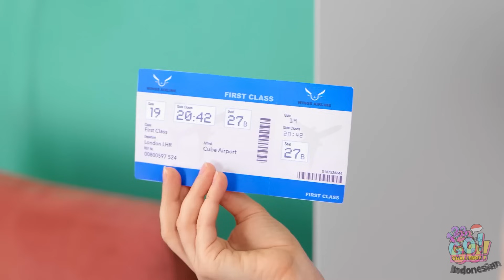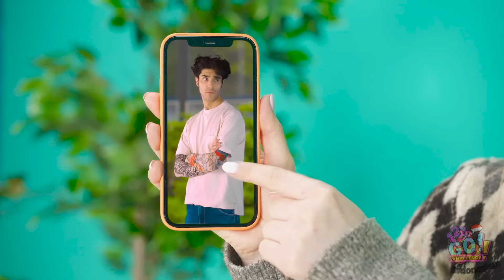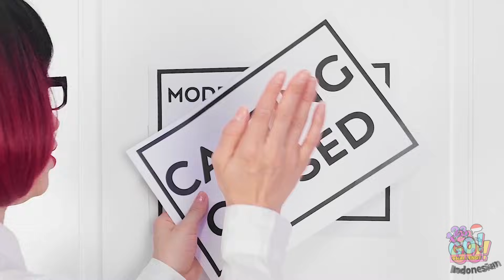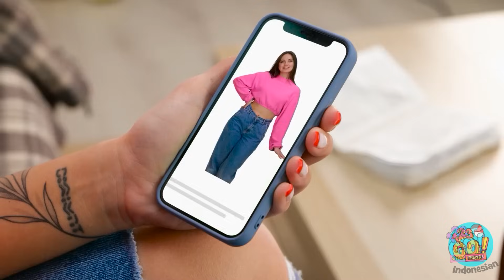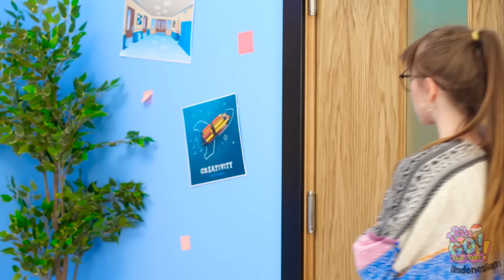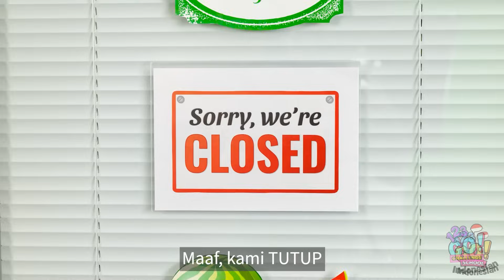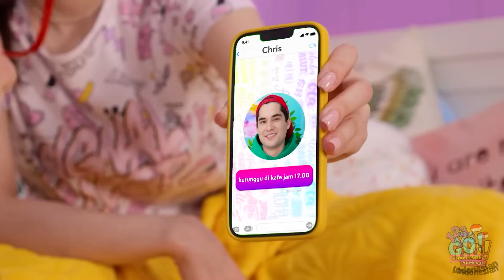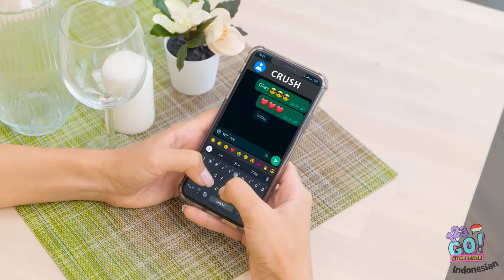UBAH PENAMPILANMU DENGAN FESYEN DIY || Kiat Mudah dan Perbaikan Cepat oleh 123 GO CHALLENGE!